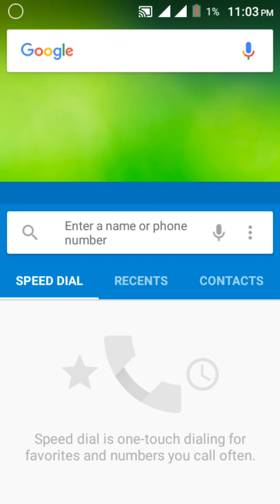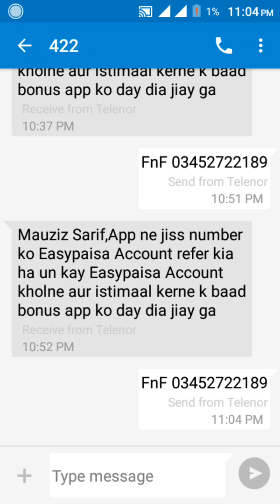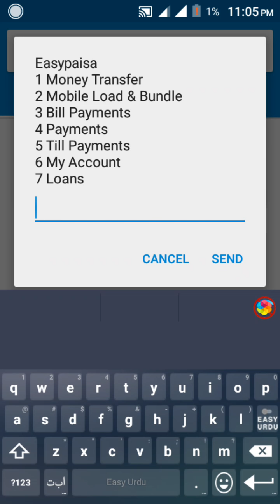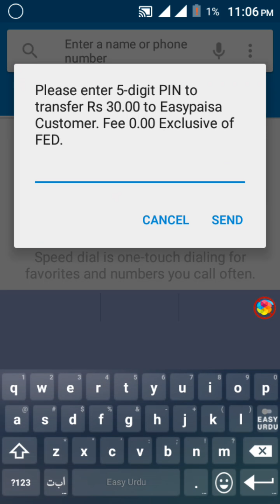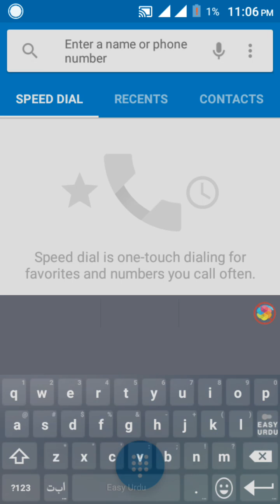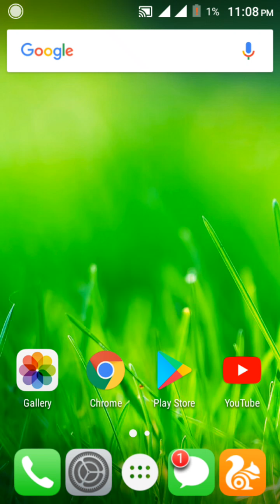How to earn money from telenor easypaisa mobile account